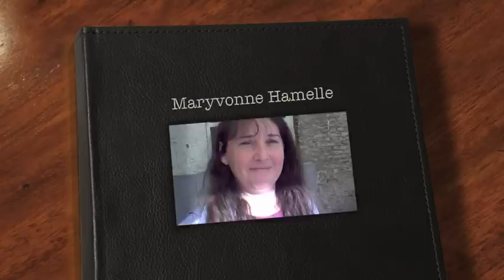Rentrée Monceau-Imbrechies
Classe unique